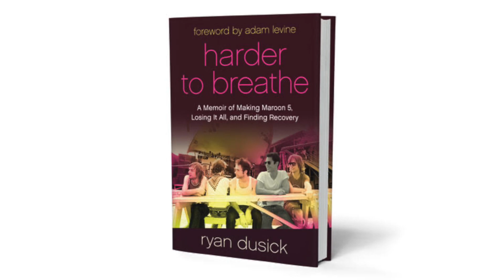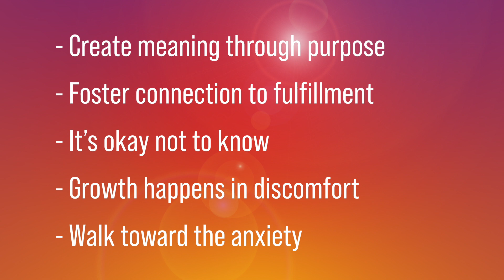MA, AMFT, Therapist, Speaker & Author and Founding Drummer of Maroon 5: Ryan Dusick on Liftoff TV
You know him, you love him, now be inspired by him today as he talks about his journey from breakdown, to losing it all, and finding recovery. Original Maroon 5 drummer Ryan Dusick joins us today to remind us that there is always hope, even if you can't see it. He reminds us all that the most major setbacks are the ones necessary on our individual journey.